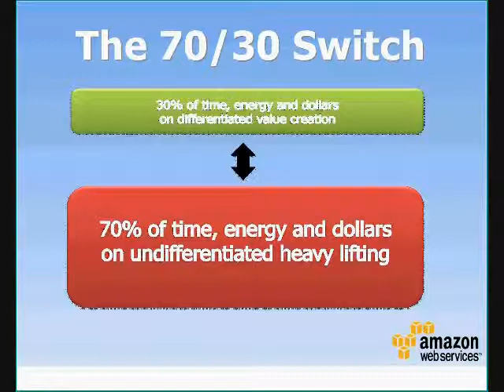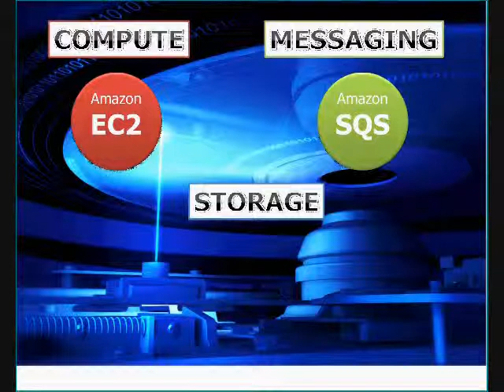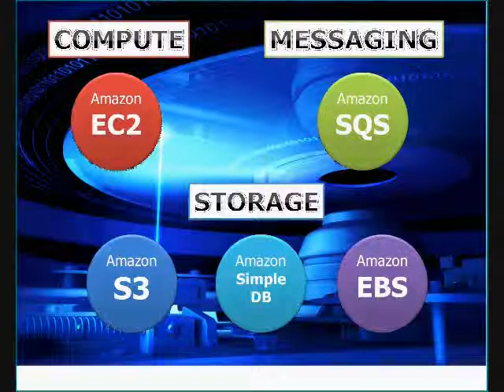CloudSlam09.com - Ahead in the Cloud - The Power of Infrastructure as a Service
Dr. Vogels is Vice President & Chief Technology Officer at Amazon.com where he is responsible for driving the company's technology vision, which is to continuously enhance the innovation on behalf of Amazon's customers at a global scale.

Prior to joining Amazon, he worked as a researcher at Cornell University where he was a principal investigator in several research projects that target the scalability and robustness of mission-critical enterprise computing systems. He has held positions of VP of Technology and CTO in companies that handled the transition of academic technology into industry.

Vogels holds a Ph.D. from the Vrije Universiteit in Amsterdam and has authored many articles for journals and conferences, most of them on distributed systems technologies for enterprise computing. He was named the 2008 CTO of the Year by Information Week for his contributions to making Cloud Computing a reality.